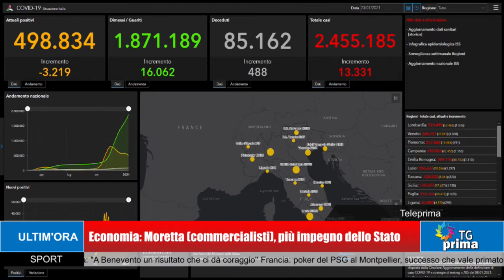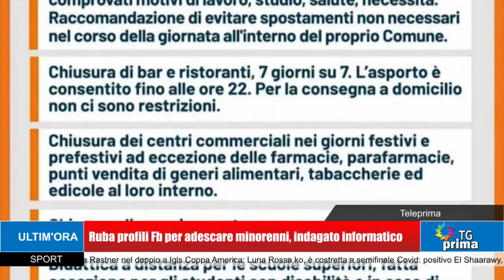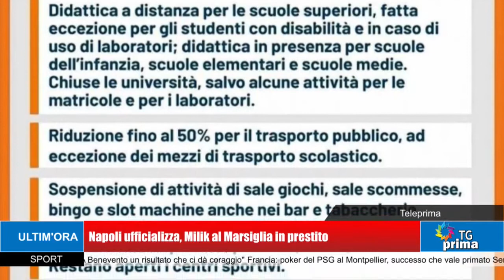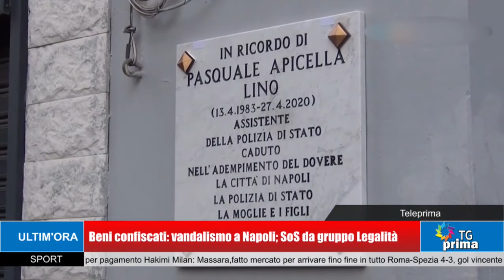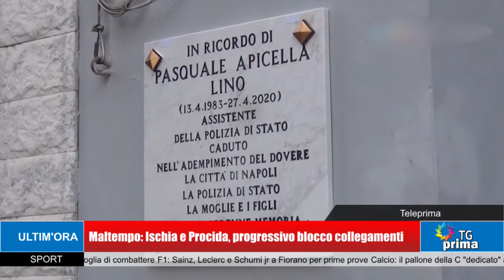TG Prima Ore 21:00 (23-01-2021)